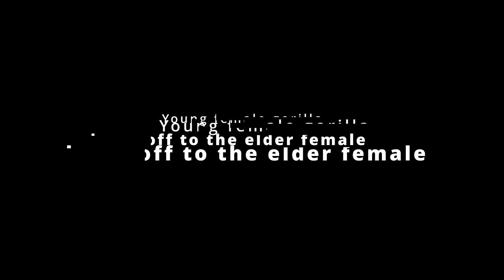Silverback Gorilla Favors Daughter Over Son | The Shabani Group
May 2024.
It was a sunny day at Higashiyama Zoo.
The gorillas were outside relaxing.

When Annie drummed on Nene, Nene became angry with Annie.
Kiyomasa tried to stop the fight, but for some reason Shabani was chasing Kiyomasa.
Shabani is favoring Annie, isn't he?

TIME STAMPS
00:00 Breakfast time for the gorillas
00:52 Shabani and his children
01:56 Kiyomasa and Annie
02:52 Shabani and Annie
03:34 Shabani and Kiyomasa
04:07 Nene, Kiyomasa and Annie
08:11 Shabani and Kiyomasa

Shabani: Male Born October 20, 1996
Nene: Female Born in 1972 (estimated)
Ai: Female Born February 27, 2003
Kiyomasa: Male Born November 1, 2012
Annie: Female Born June 2, 2013